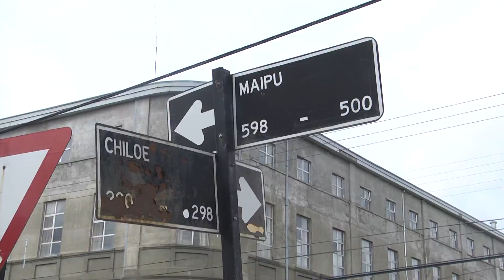Detenido sujeto que fue sorprendido robando especies en vehículos estacionados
Cerca de las 11:30 horas de este domingo, fue detenido un sujeto que minutos antes fue sorprendido por un vecino cuando sustraía especies desde el interior de un automóvil estacionado, se alerto a carabineros sobre el hecho delictual, quienes en cosa de minutos pudieron dar con el paradero del antisocial y detenerlo en las inmediaciones de calle Chiloé y Maipú, sector centro de la ciudad